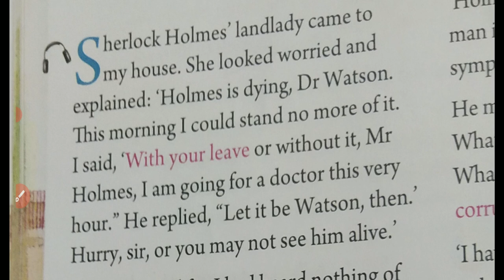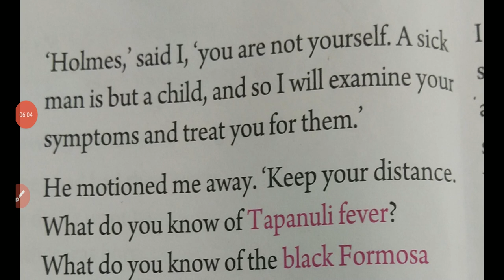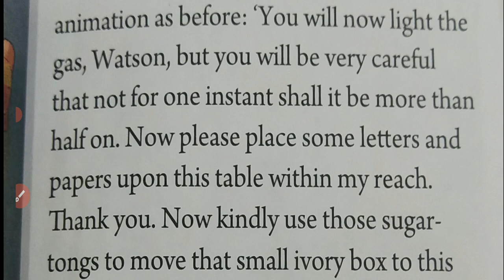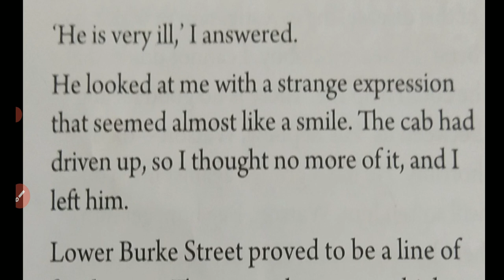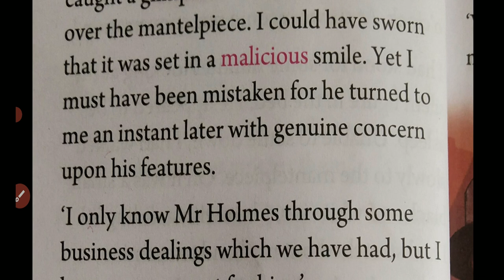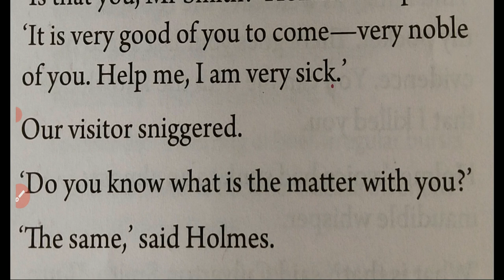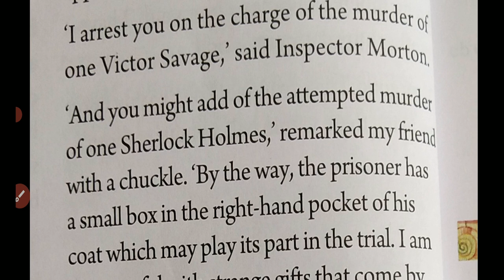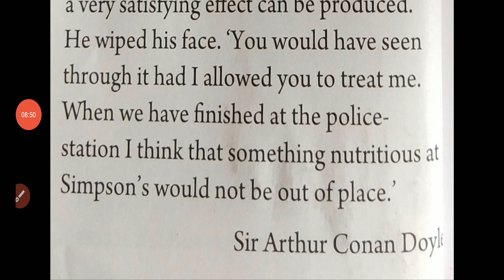Class 8 Adventure Of Dying Detective New Oxford Modern English Book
New Oxford Modern English Book
Hi,